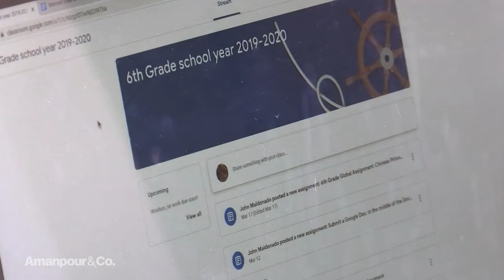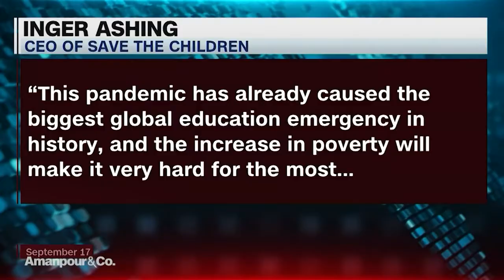Amanpour and Company - January 1, 2021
Christiane speaks with director Ron Howard about his latest documentary, “Rebuilding Paradise.” She also speaks with author Anjan Sundaram about the political climate in Rwanda and photographer Firooz Zahedi about his new collection of work “Look at Me.” Ana Cabrera speaks with Jaime Casap, former Education Evangelist at Google, about how technology can be used to improve learning experiences.

Published on January 5, 2021, at 8:58 PM (Pacific Time Zone)